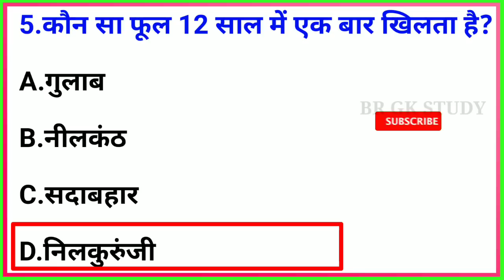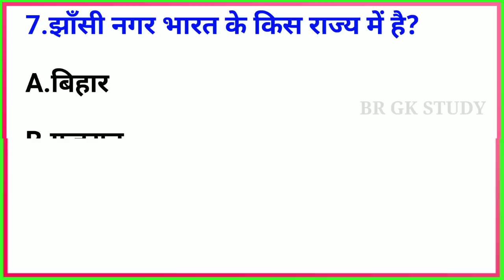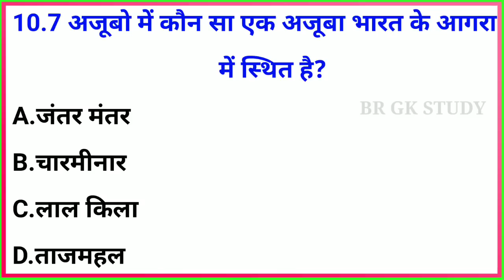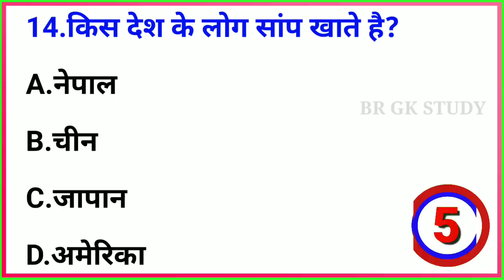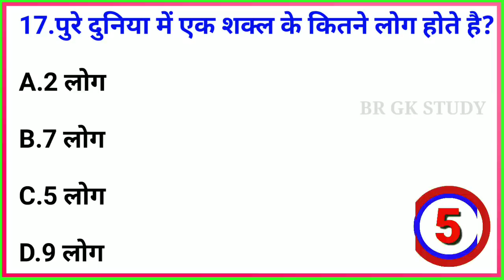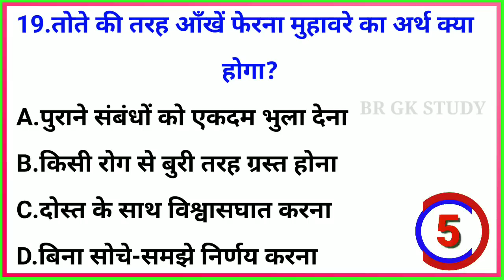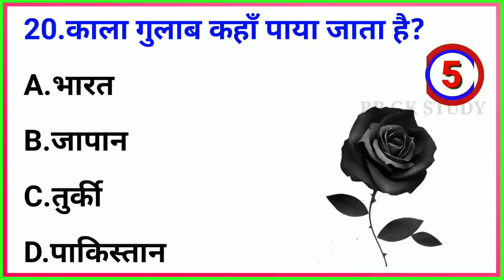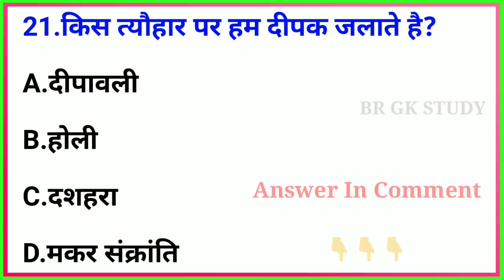GK Question || GK In Hindi || GK Question and Answer || GK Quiz || BR GK STUDY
part_60

BR GK STUDY आप सभी का स्वागत करता है।

Yours Queries 👇
BR GK STUDY
GK Drishti
General knowledge
Saamanya gyan
Samanya gyan
Gk gyan
Gk darpan
Important gk
Top 15 gk quiz
Gk quiz
gk tricks
general awareness
general science for comparative exams
general science
samanya vigyan
samanya hindi
samanya gyan ke question
affairs 2022
drishti gk
gk for all comparative exams
crpf exam
gk for army exam
सामान्य ज्ञान
जीके
जीके दृष्टि

Q. काला गुलाब कहा पाया जाता है?
Ans. तुर्की